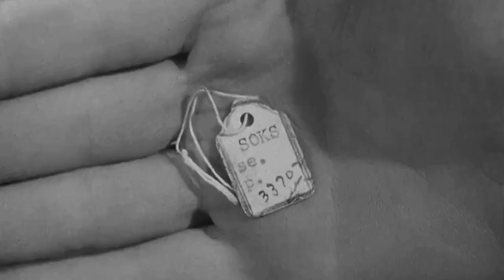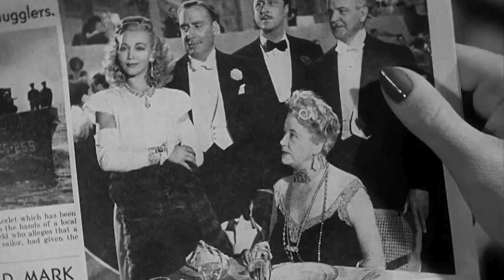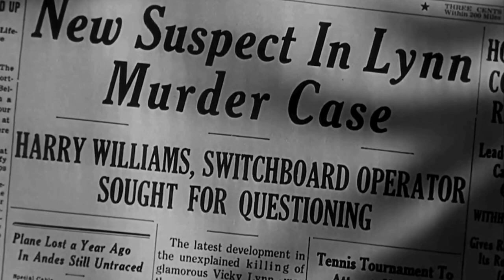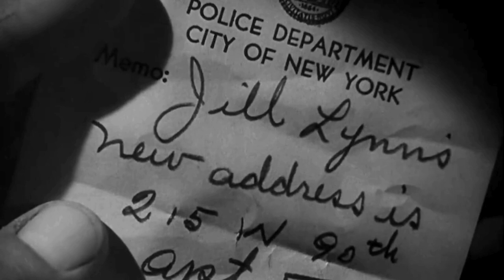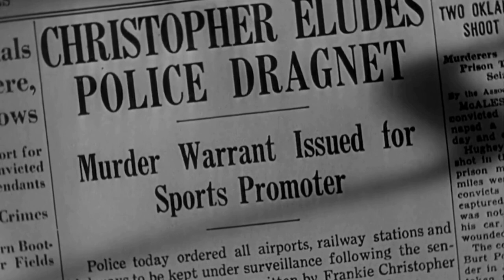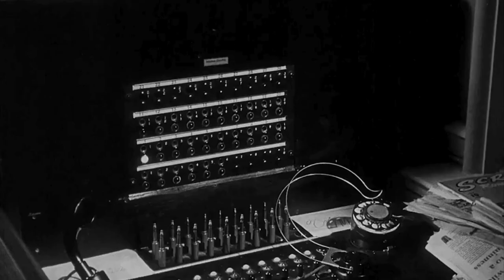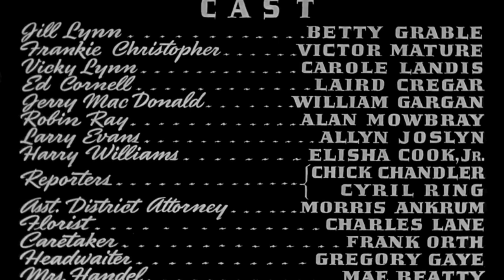I WAKE UP SCREAMING | A FILM FOR ALL GENERATIONS | Mystery Movie Full Length Free | FULL HD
I Wake Up Screaming 1941
Also known as Hot Spot
Genres: Crime, Drama, Film-Noir, Mystery, Romance, Thriller
Director: H. Bruce Humberstone
Writers: Dwight Taylor, Steve Fisher
Stars: Betty Grable, Victor Mature, Carole Landis

Why is Inspector Ed Cornell trying to railroad Frankie Christopher for the murder of model Vicky Lynn?

Storyline
Promoter Frankie Christopher, being grilled by police in the murder of model Vicky Lynn, recalls in flashback: First meeting her as a waitress, Frankie decides to parlay her beauty into social acceptance and a lucrative career. He succeeds only too well: she's on the eve of deserting him for Hollywood...when someone kills her. Now Frankie gets the feeling that Inspector Ed Cornell is determined to pin the killing on him and only him. He's right. And the only one he can turn to for help is Jill, the victim's sister, who's been cool toward him.

Details:
Release date: October 31, 1941 (United States)
Country of origin: United States
Language: English
Filming locations: Nu Pike Amusement Park, Long Beach, California, USA(swimming pool)
Production company: Twentieth Century Fox